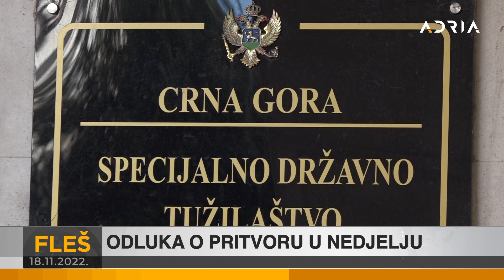FLEŠ ĐUKANOVIĆ: NEMA DOGOVORA O SUDIJAMA